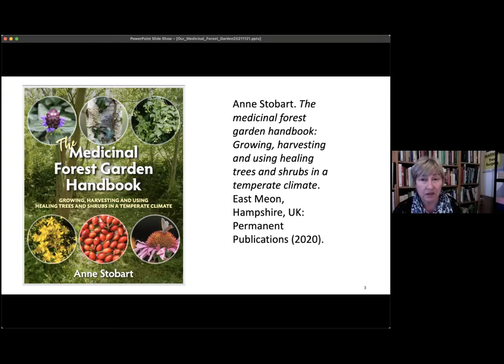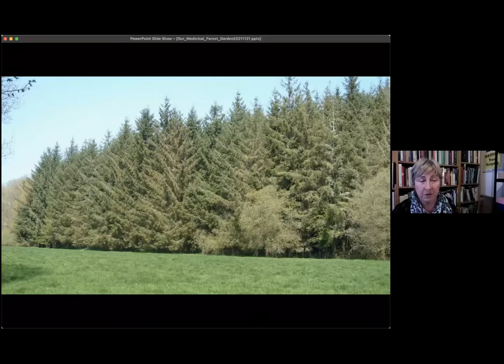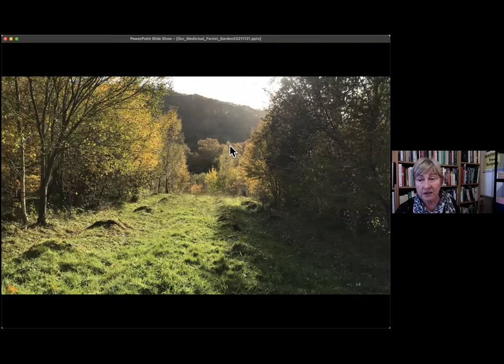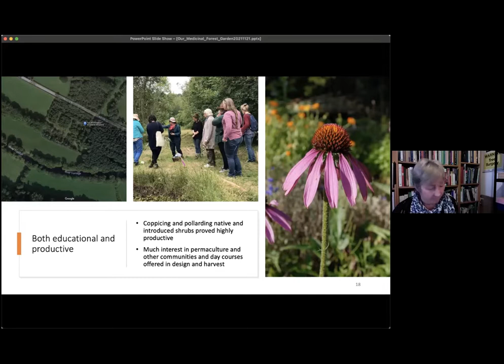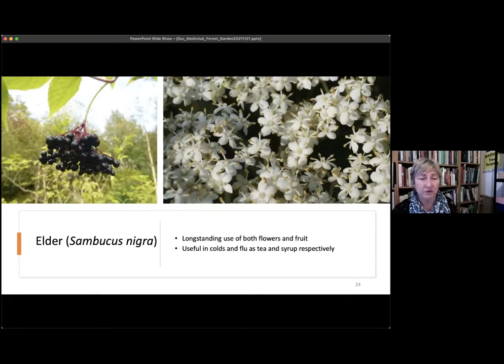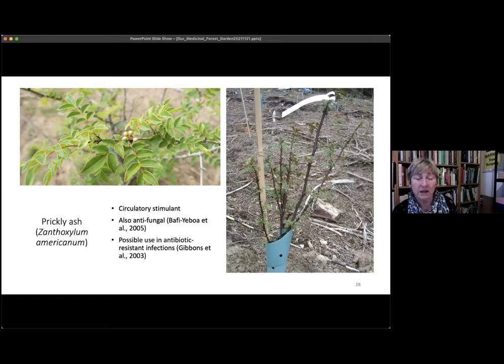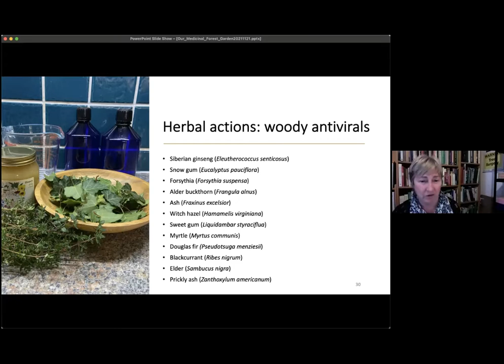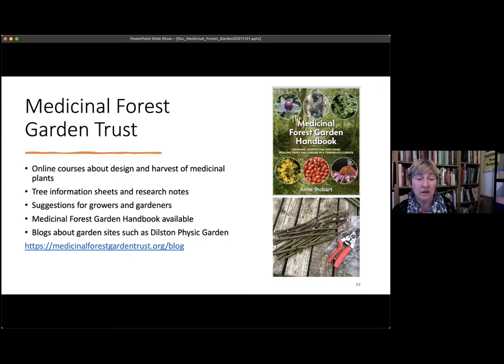The medicinal forest garden- with Anne Stobart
Watch herbal practitioner and grower Anne Stobart's fascinating presentation on her work in creating a medicinal forest garden.